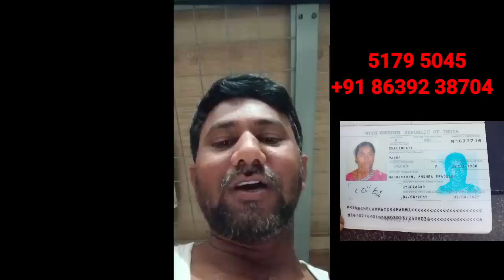కువైట్ ఇండియా ముఖ్యాంశాలు//కువైట్ పీసీసీ /Family visa/Qatar/Kuwait country/dinar/gold /air Suvidha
for contact

1. కోవిషిల్డ్ వాక్సిన్ వేసుకున్నవాళ్ళు కువైట్ వెబ్సైటులో నమోదుకోసం  లింక్

2. కోవిషిల్డ్ వాక్సిన్ వేసుకున్నవాళ్ళు కువైట్ వెబ్సైటులో నమోదు అప్డేట్ (update) కోసం లింక్